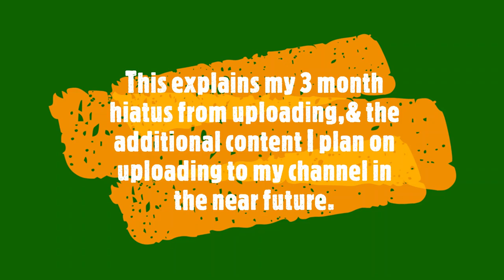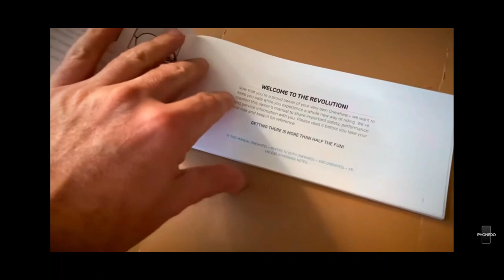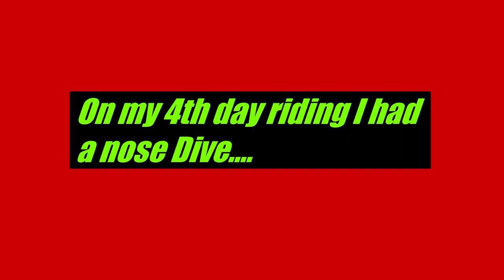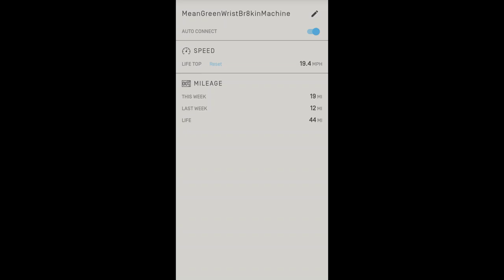OneWheel Pint X 4 days 12 miles, nose dive, broken wrist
This video documents my experience with my new one wheel PintX electric skateboard. After riding it for 4 days, on the 4th night. I experienced what is called a nosedive and unfortunately the wrist pads, helmet, elbow and knee pads I'd ordered from Amazon were 3 days away from showing up in the mail and this accident caused me to have a severe fracture to my right wrist causing me to have two surgeries on my wrist. One straightened out the bone and the 2nd was a steel plate.
   I'm not making this video to discourage anybody from picking up this sport, just as a cautionary tale to stay within your own limits and don't get cocky. I personally feel that some type of malfunction occurred to cause this accident because I experienced pushback and knew darn well what was going to happen if I didn't slow down, and after 4 days and 12 miles of experience I thought I had a pretty good grasp on how to control and slow down my one wheel if so needed. But for some reason nothing I did would make it slow down or stop thus causing me to nose dive.
If you enjoy my content dont forget to smash that like button and consider subscribing to my channel for more OneWheel content here is the link to my channel if your interested:
for the crash compilation. Check out his amazing video titled "OneWheel - The Deadliest EV" here's the link to it: